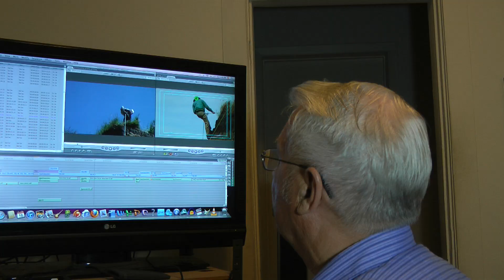Keeping the Peregrines Going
With spectacular closeups, high definition video takes you right down the cliffs and into the nests of young peregrine falcons. Have a ringside seat as birds of prey expert John Campbell creates artificial nesting ledges and puts identification bands on the legs of reluctant (and noisy) young peregrines. John and biologist Gordon Court share their expertise to show how the once nearly extinct population of peregrine falcons is being restored in the scenic province of Alberta in Western Canada.